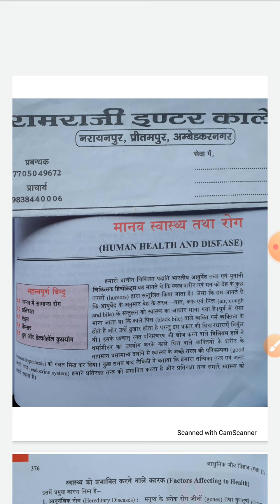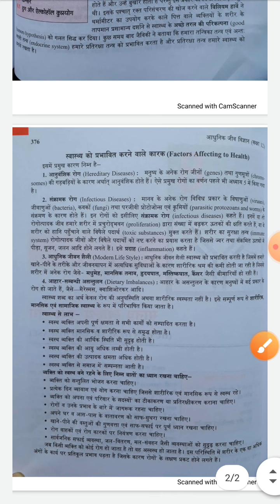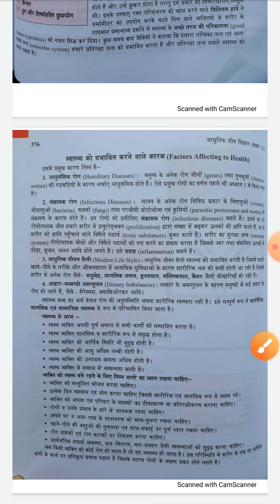Class12 biology lecture byAnandSir